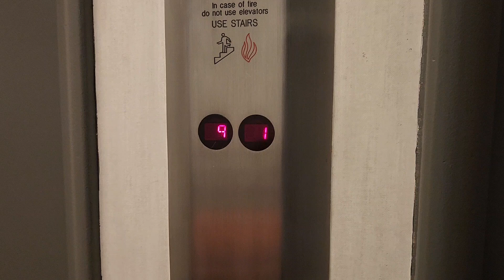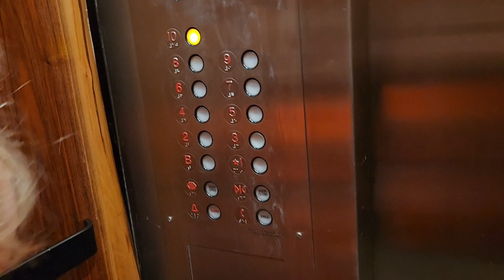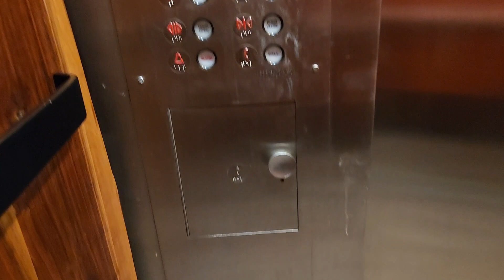New to us "Eclectic" Dover at Hotel Indigo, DT Chatt, TN.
January 2024

Hotel Indigo in DT Chattanooga.

Never been before and one was being worked on, but the one working was awesome!

Dover-Thyssen

Floors: B, 1-10